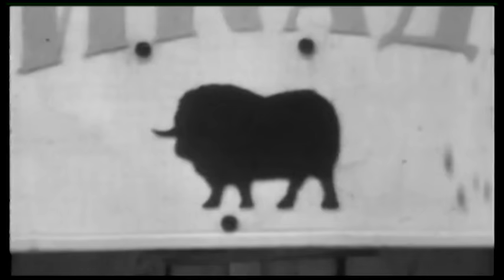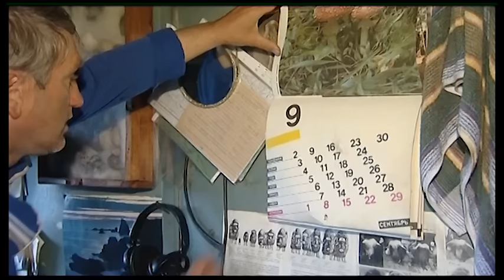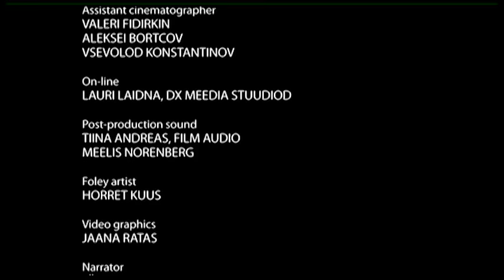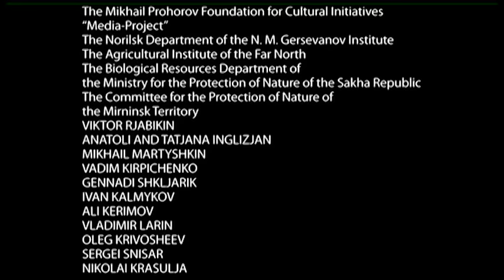The Return Of Musk Ox / Siberia, Arctic areas / BUSHCRAFT in the tundra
The experiment of repopulating the Taimyr Peninsula with the musk ox, which began thirty years ago, has enriched Arctic biodiversity. Thirty oxen taken from Northern-America have by now formed a population of several thousand head, providing population material for other Arctic areas as well.

The film crew sets out to search for musk oxen in their new home at the northern tip of the Taimyr Peninsula in order to thoroughly get to know these bison-like animals. While following the trail of the musk ox along the northernmost latitudes of Eurasia, the crew also meets other inhabitants of these areas.